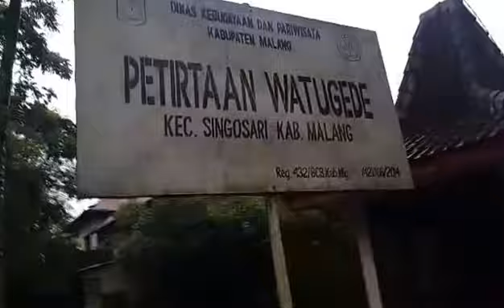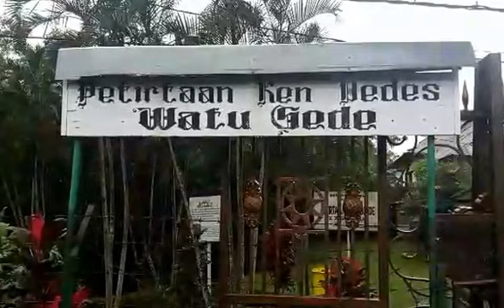Travel Vlog Malang - PETIRTAAN KENDEDES, Watugede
Udara sejuk dan air jernih mengisi petirtaan Watugede di Malang, Jawa Timur. Konon, Ken Dedes yang terkenal dengan kecantikannya mandi di sini.

Petirtaan Watugede adalah tempat pemandian raja dan putri-putri di zaman kerajaan Singosari (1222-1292). Konon, Ken Dedes juga pernah mandi di petirtaan ini.
(Sumber : Detik.com)